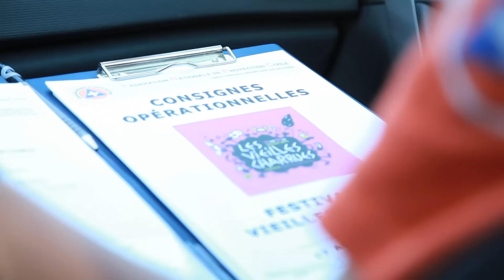Protection Civile : le film fédéral - 2013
Vidéo produite en 2013 par la Direction Nationale de la Communication (DNC) et réalisée par la société "We Are The Oracle". Elle a pour but de promouvoir le bénévolat divers et multiforme à la Protection Civile. Elle sera la première d'une série en 3 volet.